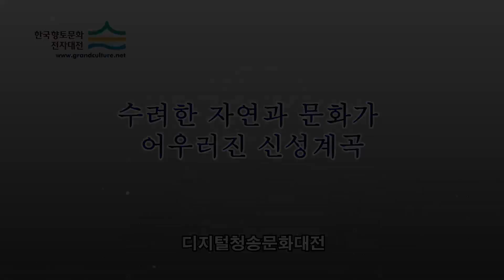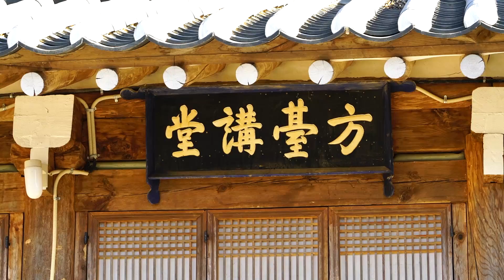수려한 자연과 문화가 어우러진 신성계곡(Sinseonggyegok Valley)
[한국향토문화전자대전] 길안천이 흐르는 길이 약 15㎞의 신성계곡에 위치한 방호정, 신성리 공룡발자국, 만암 자애 단애, 백석탄 등의 명소들을 담았다.